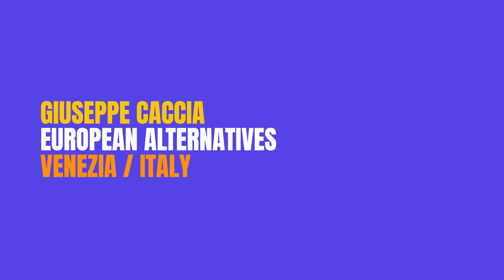Giuseppe Caccia European Alternatives Venecia